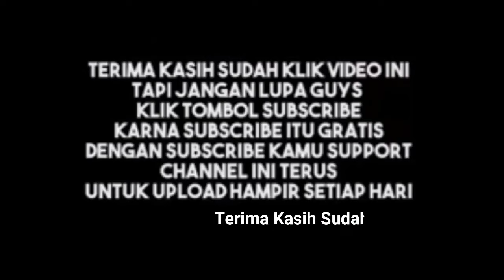Kisah Petani Garam Dan Saudagar Kaya Inspirasi Kehidupan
Konten Ini berjudul Kisah Petani Garam Dan Saudagar Kaya Inspirasi Kehidupan
Semoga konten ini bermanfaat bagi kalian yang sedang belajar untuk TidakMudahMenghakimiOrangLain janganburuburumenghakimioranglain agar lebih bahagia dalam menjalani kehidupan ini.